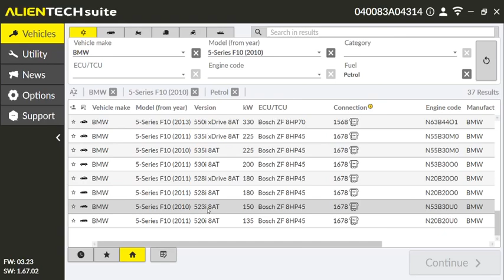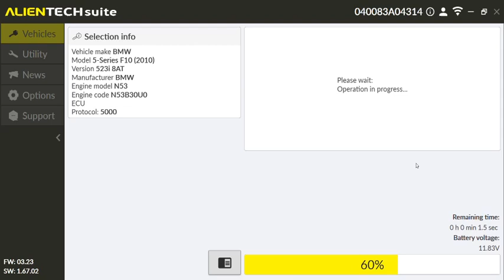ALIENTECH KESS3 detects BMW 5-Series F10(2010) DTC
ALIENTECH KESS3 new function: View and reset DTCs.

The new "DTC" feature of ALIENTECH KESS3 allows you to view and reset DTCs in a car or motorcycle.

Through the EOBD connection of KESS3, Alientech Suite retrieves the list of (SAE – Society Automotive Engineers) error codes recorded during vehicle operation, helping mechanics and mechatronics easily identify potential faults and damages.

DTC function:
• Detecting and interpreting error codes
• Resetting error codes
• Pre- and post-tuning diagnostics
• Special functions